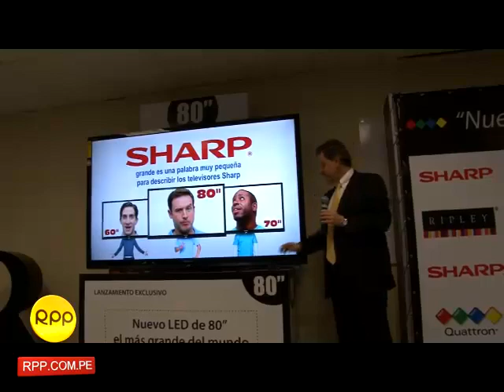Llega al Perú un televisor de 80 pulgadas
El llamado televisor LED más grande del mundo fue lanzado al Perú, uno de los primeros países latinoamericanos en recibir esta pantalla de enormes dimensiones que busca satisfacer a los consumidores más exigentes en esta navidad.